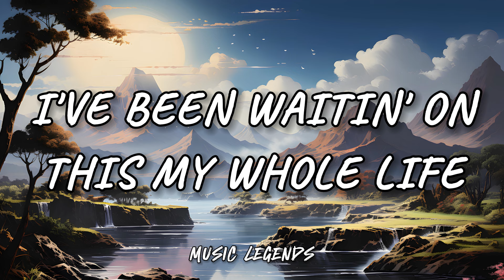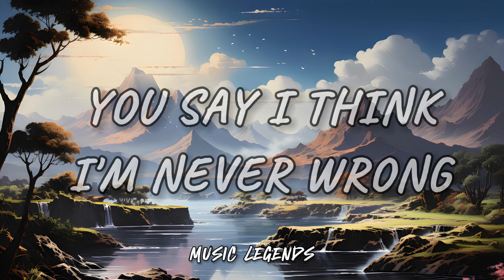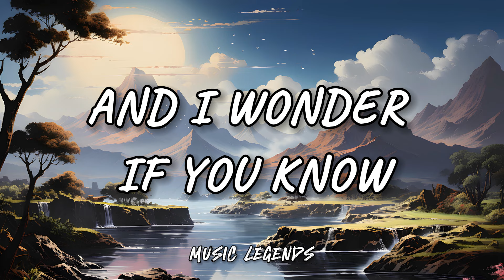Kanye West - I Wonder (Lyrics)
Thank you for listening us! 🎧 Enjoy your time with Music Legends!

I Wonder Lyrics:

Find your dreams come true
And I wonder if you know
What it means, what it means
What it means to find your dreams

I've been waitin' on this my whole life (And I wonder)
These dreams be wakin' me up at night (And I wonder)
You say I think I'm never wrong (And I wonder)
You know what? Maybe you're right, aight?

You say he get on your fuckin' nerves (And I wonder)
You hope that he get what he deserves—word! (And I wonder)
Do you even remember what the issue is?
You just tryin' to find where the tissue is
You can still be who you wish you is
It ain't happen yet, and that's what intuition is (And I wonder)
When you hop back in the car
Drive back to the crib, run back to they arms
The smokescreens, the chokes and the screams
You ever wonder what it all really means?

And I'm back on my grind
A psychic read my lifeline, told me in my lifetime
My name would help light up the Chicago skyline
And that's why I'm (And I wonder)
Seven o'clock, that's primetime
Heaven'll watch, God callin' from the hotlines
Why he keep givin' me hot lines?
I'm a star, how could I not shine? (And I wonder)
How many ladies in the house? (If you know)
How many ladies in the house without a spouse? (What it means)
Somethin' in your blouse got me feelin' so aroused (What it means)
What you about? (And I wonder)
On that independent shit (If you know)
Trade it all for a husband and some kids (What it means)
You ever wonder what it all really mean?
You wonder if you'll ever find your dreams?
(To find your dreams come true)